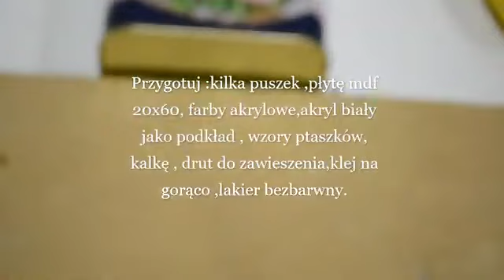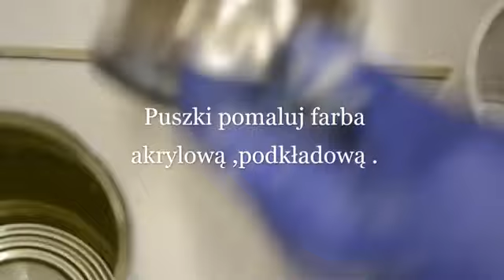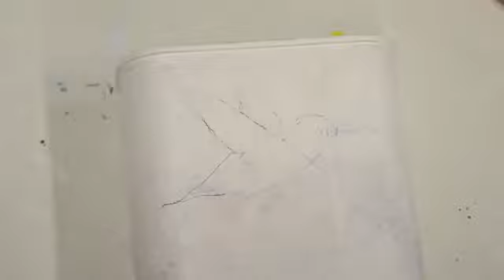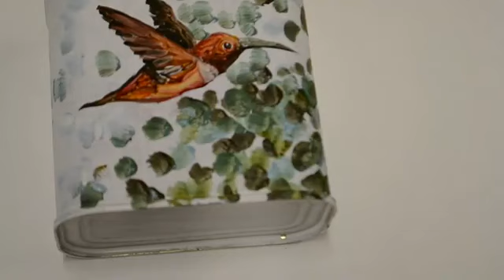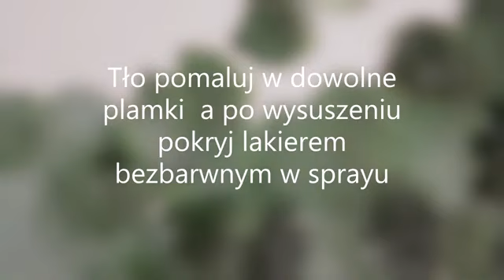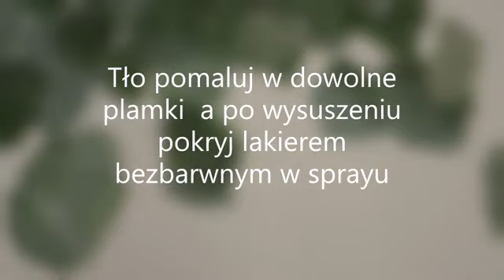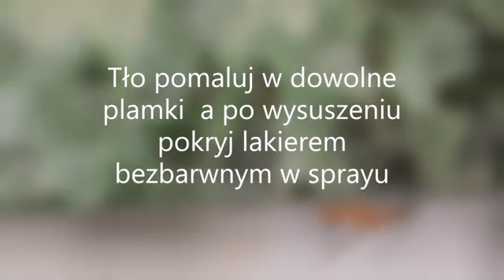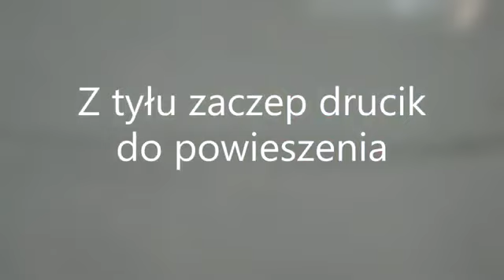Pojemniki z puszek - Klubowe Centrum Talencik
Propozycja na organizację przyborów plastycznych . Z puszek i kawałka sklejki lub mdfu ,przy pomocy farb  akrylowych możesz wyczarować ścienny organizier.  Zapraszam, może ktoś się zainspiruje ?